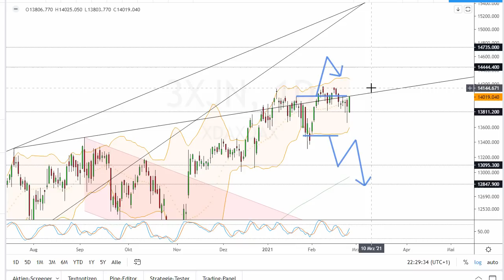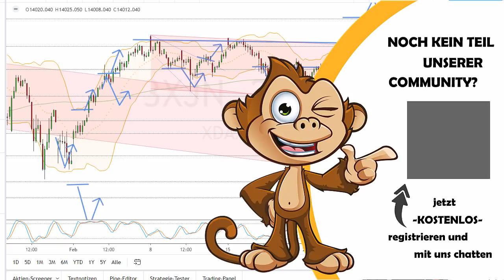Dax Analyse 25.02.2021